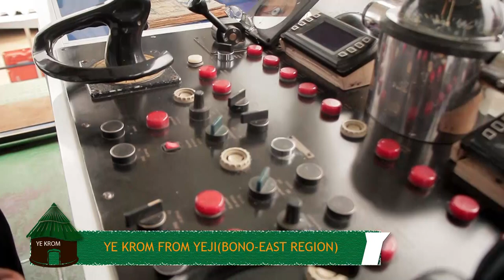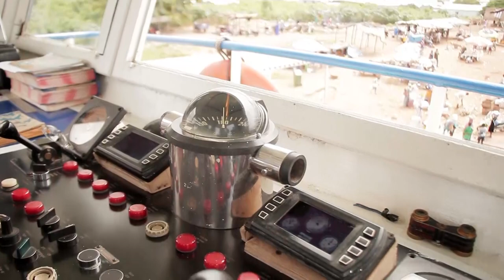THE HISTORY BEHIND YEJI IN BONO-EAST REGION